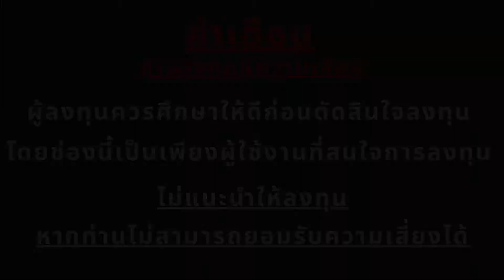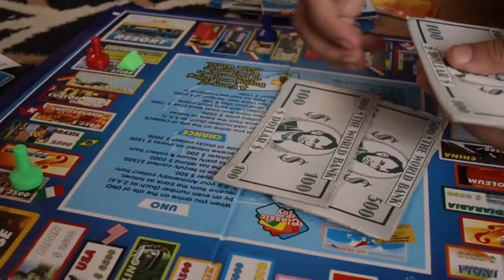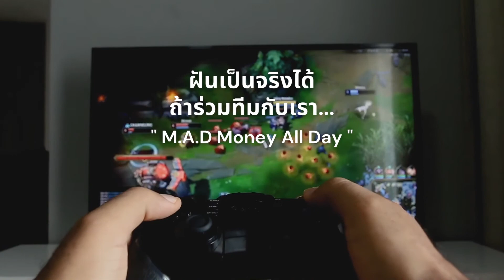Hero Cat อัพผิดชีวิตเปลี่ยน คำนวนไม่ดีฟาร์มช้าข้ามคืน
Donate เป็นกำลังใจ🙏 : (กระเป๋า BSC) 0xBB3d7df354C9C74efB29b852e799334ED3D10772

💬Line กลุ่ม ห้องเรียนรู้วิเคราะห์การเทรดซื้อขายเหรียญดิจิตอลทีมเรา
💬LineOffice ติดต่อแอดมินขอปรึกษาเรื่องการลงทุนเพิ่มเติมได้ที่ @moneyallday

🌐 Exchange นอก
✅ จากเว็ป Kucoin

🌐 Exchange ไทย
✅ จากเว็ป Bitazza 📌อนุมัติKYCไวใน1ชั่วโมงครับ